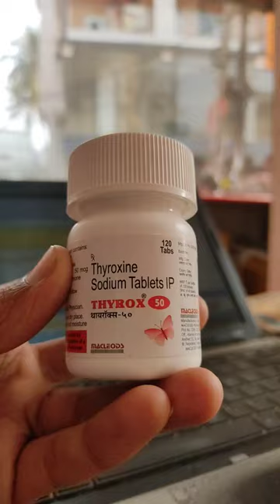thyrox open cover